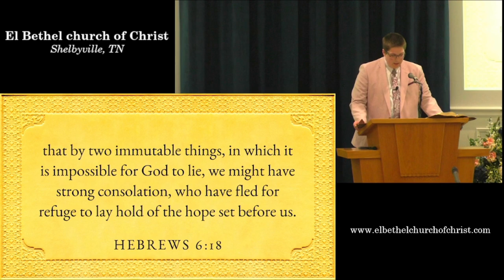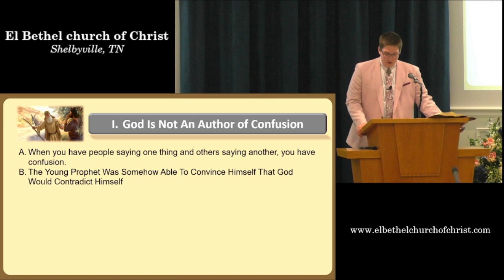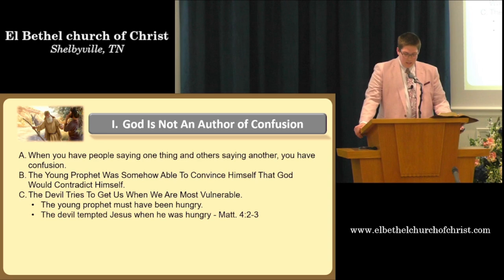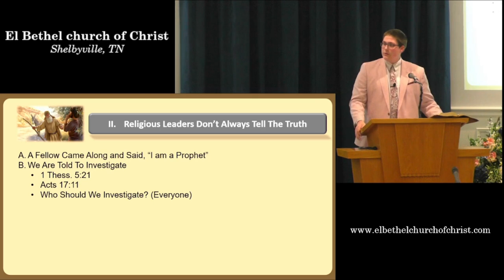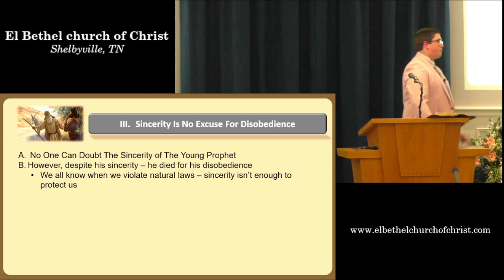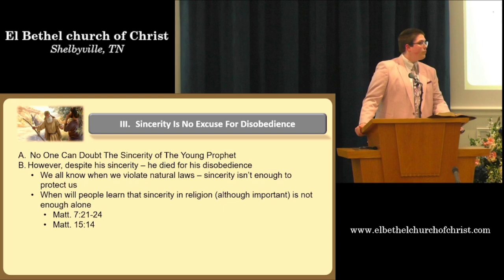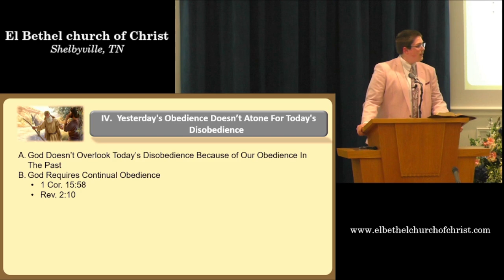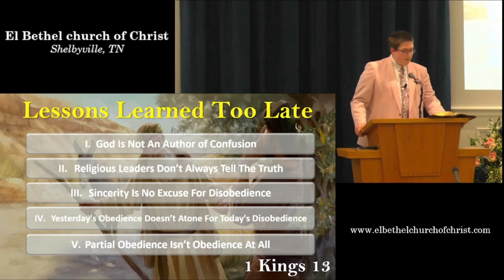Lessons Learned Too Late, by Matthew Webb -- July 28, 2024